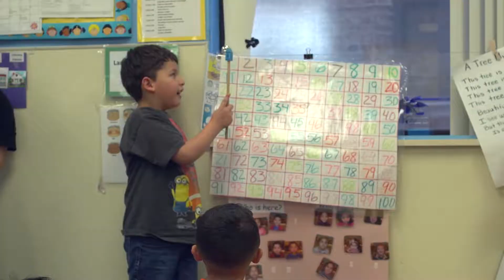Negocios Now 2016 Who's Who: Anne Alvarez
For the third year in a row, Negocios Now celebrates the success of Chicago’s Hispanic community with “Who’s Who In Hispanic Chicago”.